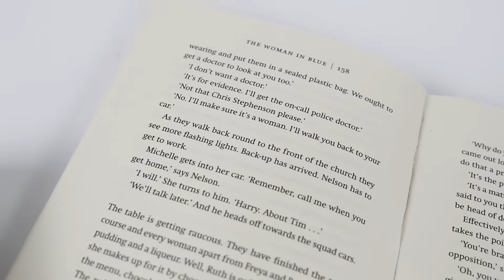The Dr Ruth Galloway Mysteries 10 Books Box Set by Elly Griffiths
Titles in the Set:
- The Crossing Places
- The Janus Stone
- The House at Seas End
- A Room Full of Bones
- A Dying Fall
- The Outcast Dead
- The Ghost Fields
- The Women in blue
- The Chalk Pit
- The Dark Angel